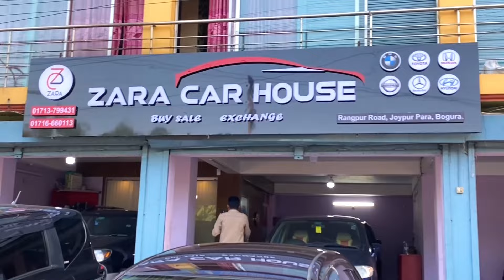🇧🇩 ৭ সিটের গাড়ি কিনুন ৫ লাখের মধ্য | Toyota Sparky | Zara Car House | Mnowar Vlogs Official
Shop name : Zara car house
Address : Rangpur road, Joypurpara, Bogura